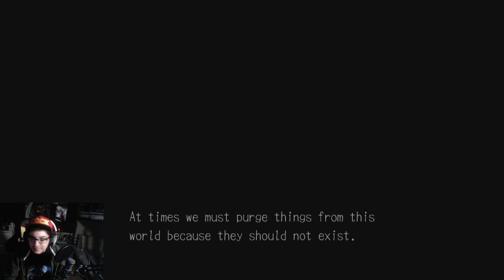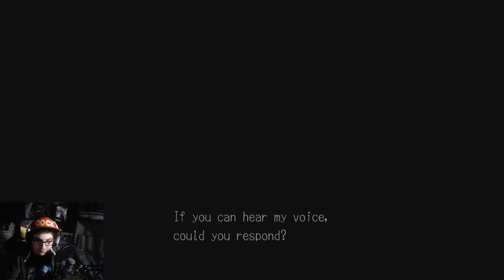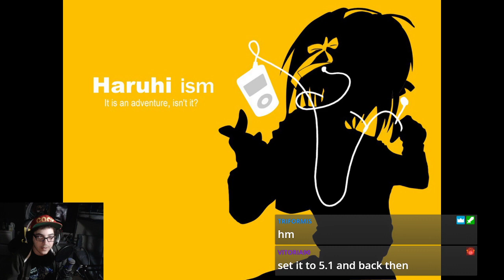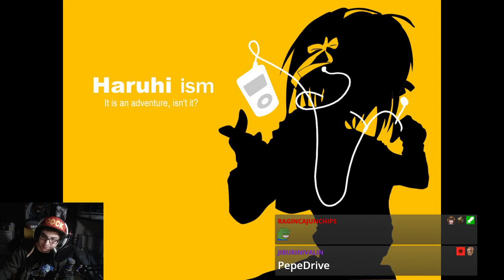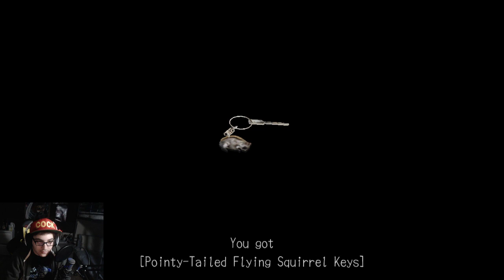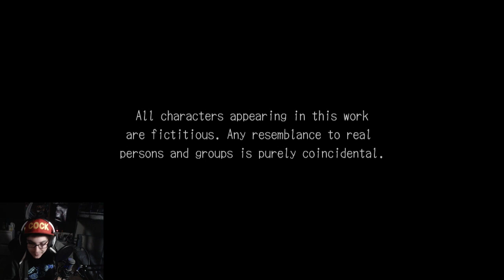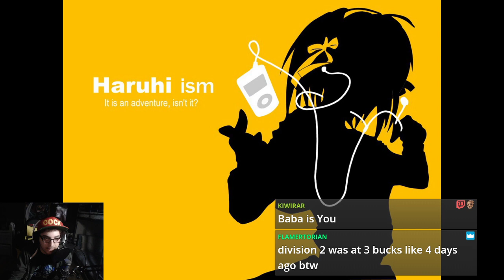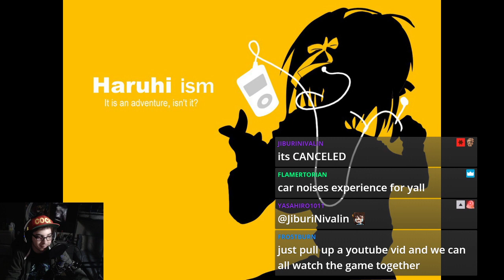Deadly Premonition - Part 1